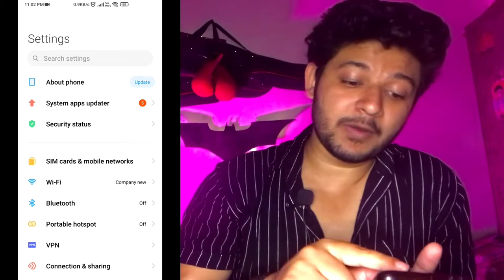Mobile Ads ko kaise band kare | How to stop ads | ab ADS ko kardo hamesha ke liye bye bye✅👍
MY GEARS -

(Mobile Tripod)

(RBC 50Watt Flood Light)

(Ring Light)

Your Queries -

mobile ads kaise

mobile ads kaise band karen

mobile ads kaise band kare oppo

mobile ads kaise band kare kannada

mobile ads kaise band kare telugu

mobile ad kaise banaye

mobile se ads kaise lagaye

ads kaise band kare 2022

ads kaise band kare vivo

ads kaise band hoga

ads kaise band kiya jaaye

ads kaise band kare 2021

ads kaise band kare oppo

play store ads kaise band kare